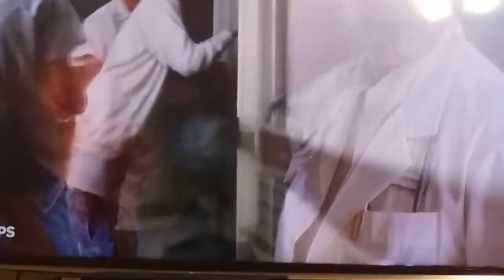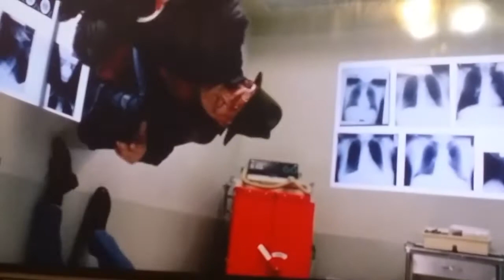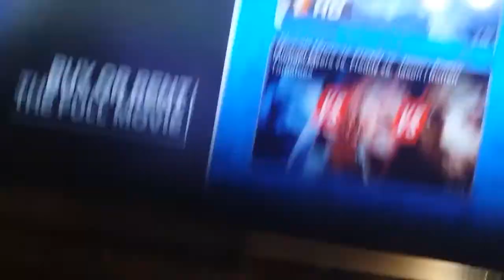Aeyoni recording freddy Krueger hostipal movie on the part 1994